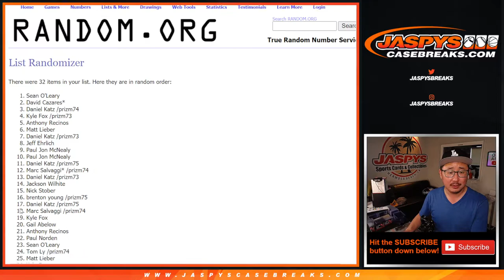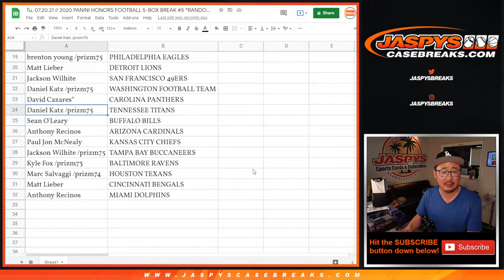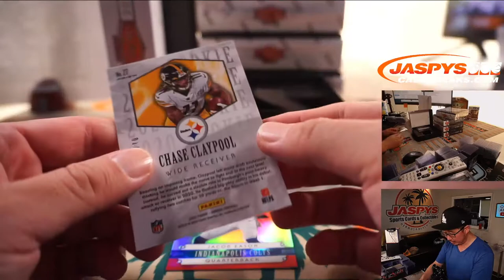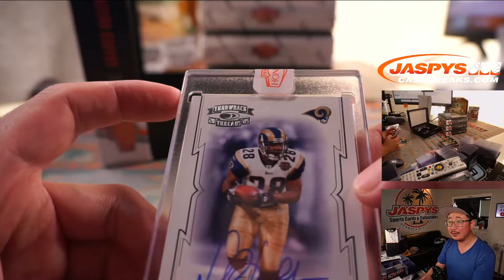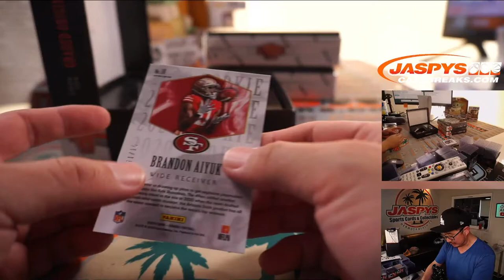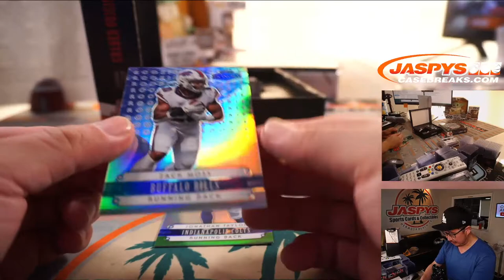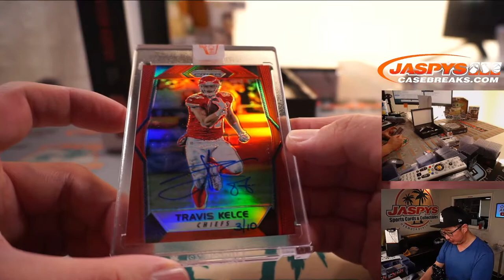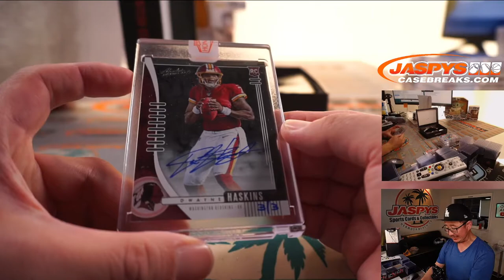Tu, 07.20.21 // 2020 PANINI HONORS FOOTBALL 5-BOX BREAK #5 *RANDOM TEAMS*